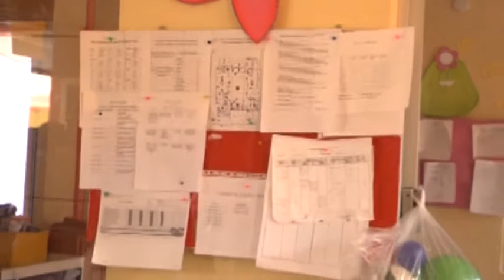supervisan guarderias de La Piedad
El Delegado del IMSS Michoacán, Dr. Delfino Garibay, visito las guarderias de este municipio, donde reviso las condiciones en que se encuentran trabajando ya que mencionó que para el Seguro Social es importante estar al tanto de estos lugares donde se cuidan y protegen a los hijos de madre trabajadoras.
añadió que hay en el estado de Michoacán, 32 estancias infantiles, y se está gestionando para que sean cada vez mas las personas que puedan tener acceso a estas guarderias de tal modo que los hijos de mamas que trabajan gocen tambien de este beneficio.